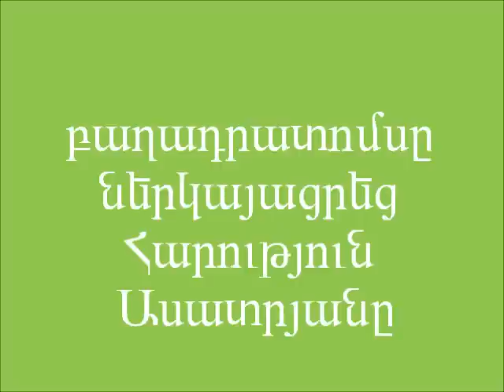Մարինացված վարունգները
Ասատրյան Հարություն
Mxithar Sebastatsi educomplex